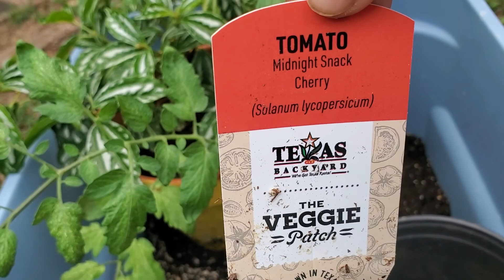Quick update on my container garden.